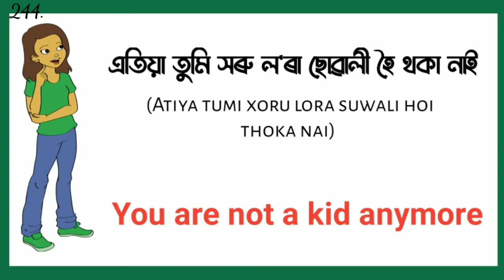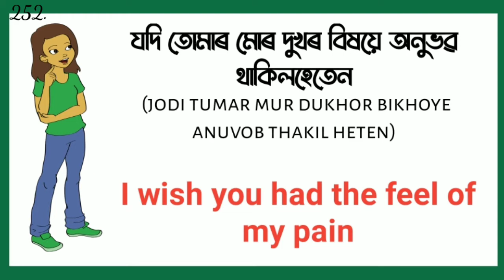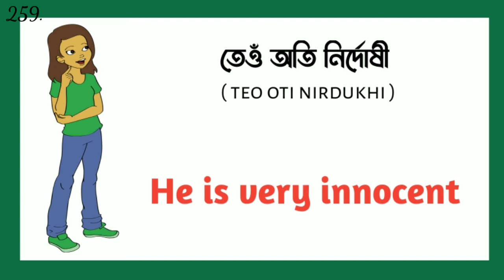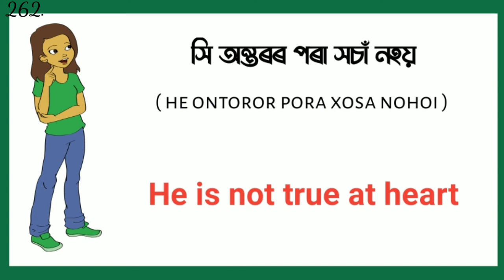700 daily use english sentences in assamese | (part 13)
700 daily use english sentences | daily use english sentences | Short english sentences for daily use | সদায় ব্যবহাৰ হোৱা সৰু সৰু ইংৰাজী বাক্য | how to learn assamese language | daily use english sentences in assamese |

Welcome to Dipika's Tutorial point. ইংৰাজীত কথা কোৱা, ইংৰাজী পঢ়া, ইংৰাজী লিখা তথা সম্পূর্ণভাৱে ইংৰাজী শিকিবৰ বাবে Dipika's Tutorial point Channel 👈 টো Subscribe কৰি http 👈 ৰ Notification 🔔 ৰ ঘণ্টা button টো টিপি চেনেল টোৰ লগত যোগ হৈ লওক 😊🙏

You acknowledge that this platform may be affected by faults or delays. Such faults or delays may be caused by factors, including technical issues with the performance or platform of our or another person's software, equipment or systems traffics or technical issues. We do not take responsibility for any loss or damage, however, caused (including through negligence), that you may directly or indirectly suffer in connection with your use of this platform, nor do we take responsibility for any such loss arising out of your use of or reliance or information contained on or accessed through this platform.